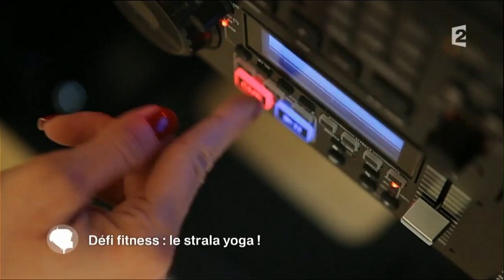Je vous présente le "Strala Yoga" sur France 2 dans l'émission "C'est au programme"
Chronique Sport sur France 2
Retrouvez moi sur France 2 pour vous présenter le concept Fun de Yoga , le "Strala Yoga" , crée à New York par Tara Stiles qui m'a formée dans ce concept et recommandée auprès de la marque Reebok pour laquelle j'ai été ambassadrice. Je vous le présente à travers un reportage , une interview et un direct plateau sur France 2, dans l'émission "C'est au Programme" présenté par Sophie Davant, avec la journaliste Christelle Ballestrero et le chroniqueur Yves Lahiani, vous laisserez vous tenter ? ;-)
Petit Bonus , le concept a été rediffusé sur France 2, car Yves que j'ai coaché a remporté le prix du meilleur défi relevé et concept dans l'émission !